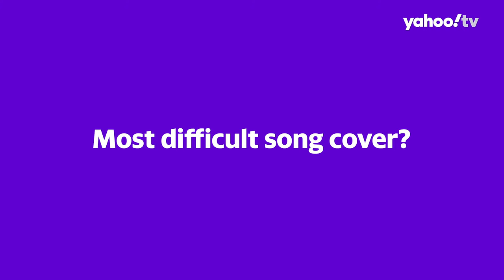We Chat With: StellaVee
We sat down with Singaporean singer-songwriter duo, StellaVee (Stella 谢慧娴 and Vee 易薇倪), to talk about their first full-length album, the most difficult song they’ve ever covered, as well as their plans for 2020.